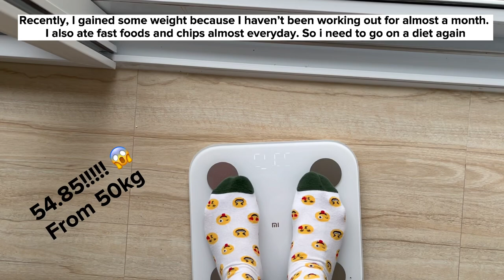WHAT I EAT IN A DAY TO LOSE WEIGHT *realistic | diet vlog ( how I start my diet + workout)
I gained almost 5kg eating unhealthy foods like fastfoods and chips in just 1 month. That’s why I am starting my diet again.

In this vlog, I will show you how I start my diet, what i eat in a day and the workouts I am doing. 🤗

Sunday School by Joyspring